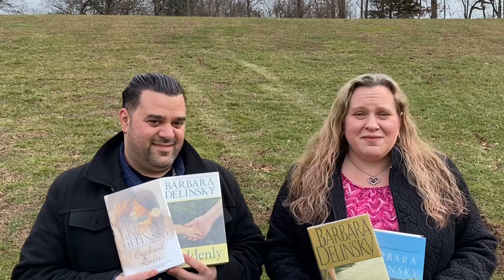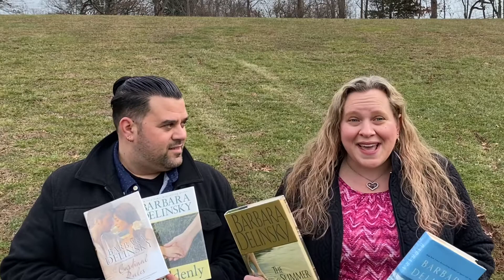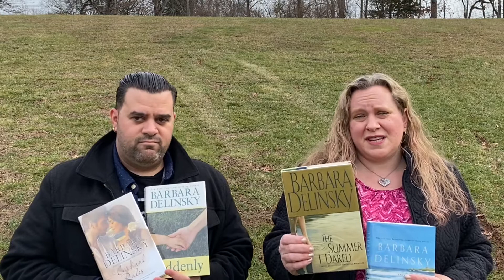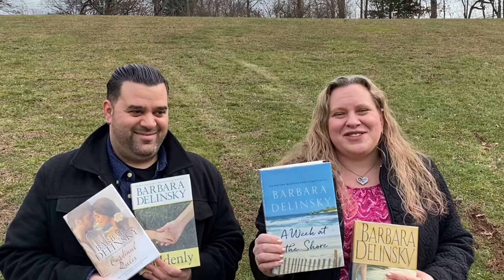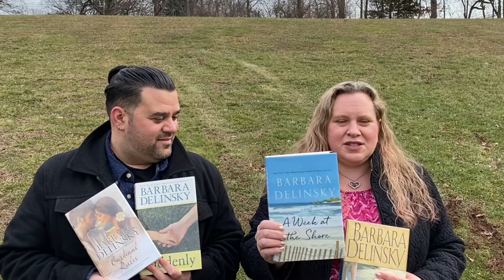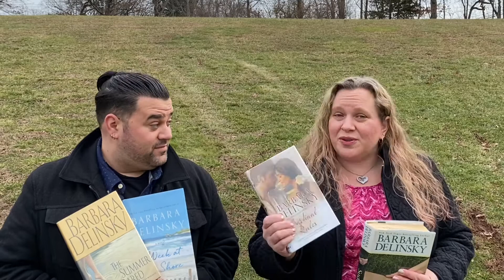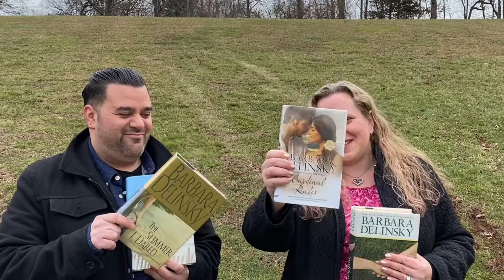Barbara Delinsky - Romance Novels Book Blast - No spoilers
Book Buds review several romance novels by Barbara Delinsky!  *No Spoilers Included*  Did you read any of these books or others by Barbara Delinsky? Let's chat in the comments!